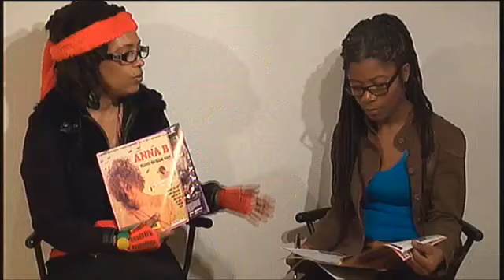Donna Makeda on Reggae Television Network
Performance and interview with Donna Makeda.  She talks about history, her music, and reggaeXclusive magazine.